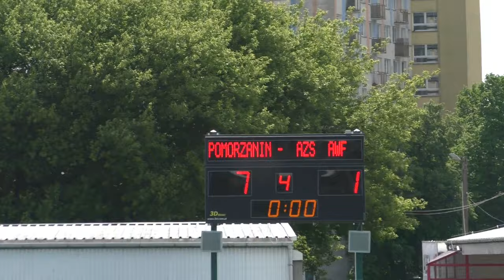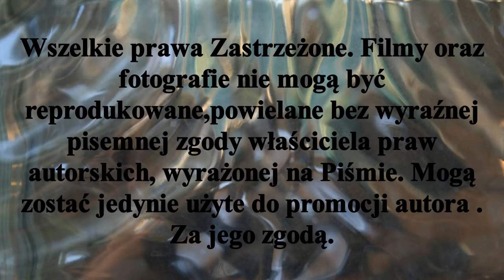𝕄𝕖𝕔𝕫 𝕛𝕦𝕟𝕚𝕠𝕣𝕠́𝕨 𝕞ł𝕠𝕕𝕤𝕫𝕪𝕔𝕙 𝕨 ℍ𝕠𝕜𝕖𝕛𝕦 𝕟𝕒 𝕥𝕣𝕒𝕨𝕚𝕖 ℙ𝕠𝕞𝕠𝕣𝕫𝕒𝕟𝕚𝕟 𝕋𝕠𝕣𝕦𝕟́ 𝟟 - 𝟙 𝕃𝕂𝕊 𝔾𝕒̨𝕤𝕒𝕨𝕒. 𝕋𝕠𝕣𝕦𝕟́ 𝟛𝟘 𝕍 𝟚𝟘𝟚𝟙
Toruń 30.V.2021r.
Pomorzanin Toruń 7 - 1 LKS Gąswa.
Mecz rozegrany w kategorii wiekowej Junior młodszy.
Bramki w tym spotkaniu zdobyli :
Dla Pomorzanina Toruń :
Pawliczyn Oskar - 2
Kuźba Marcin - 2
Zieliński Mateusz - 2
Krajniewski Karol - 1
Dla LKS Gąsawa :
Książkiewicz Marcin - 1
Materiał jest subiektywny wyborem autora .

Toruń, 30 May 2021
The match was played in the junior age category.
The goals in this meeting were scored by:
For a Pomeranian resident of Toruń:
Pawliczyn Oskar - 2
Kuźba Marcin - 2
Zieliński Mateusz - 2
Karol Krajniewski - 1
For LKS Gąsawa:
Książkiewicz Marcin - 1
Hockeynatrawie # Stypczyński # Hockey # Sport # Superliga # Toruń # WObiektywieKamery

Thank you and invite you to these and future reports from various arenas and playing fields. Until next time and see you.

Toruń, 30. Mai 2021
Das Spiel wurde in der Junioren-Altersklasse gespielt.
Die Tore dieses Treffens wurden erzielt von:
Für einen in Toruń ansässigen Pommerschen:
Pawliczyn Oskar - 2
Kuźba Marcin - 2
Zieliński Mateusz - 2
Karol Krajniewski - 1
Für LKS Gąsawa:
Książkiewicz Marcin - 1
Das Material ist eine subjektive Wahl des Autors.

Vielen Dank und laden Sie zu diesen und zukünftigen Berichten aus verschiedenen Bereichen und Bereichen ein. Bis zum nächsten Mal und bis bald.